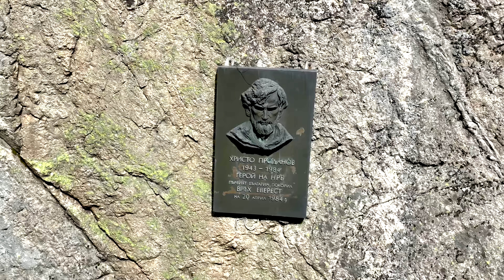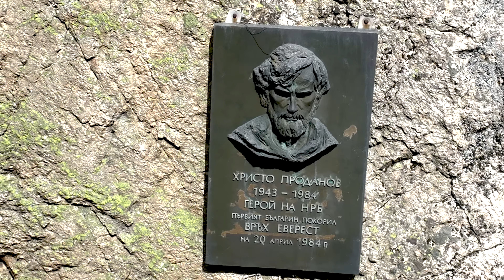Полет над Стара река гр. Карлово ,хижа Хубавец и връх Голям Купен